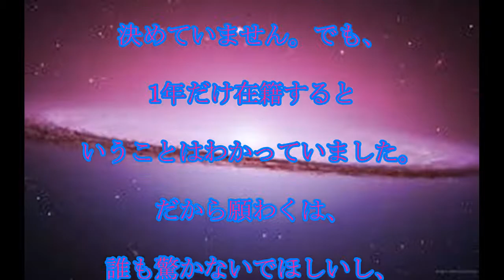本田圭佑,退団示唆,本田圭佑,メルボルン,V退団を,示唆,「来季、どこでプレーするかは決めてない」,話題,動画